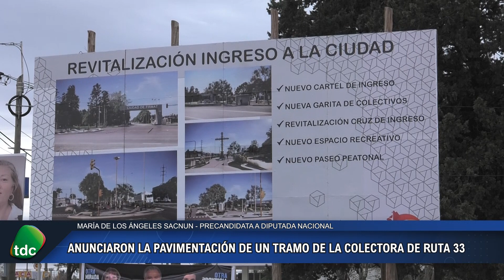SACNUN | Anunciaron la pavimentación de un tramo de la colectora de ruta 33 - FIRMAT